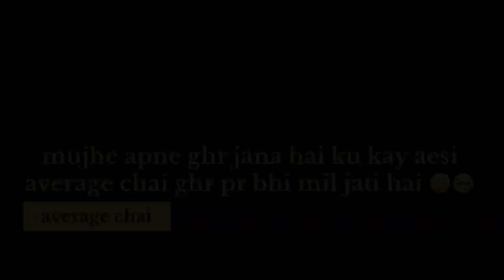Honest review about kababjees breakfast | Bahria Town Karachi | mazedaar nashta | must try dosto 🤤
The food taste was good according to the environment and you can go with your family to have a good and pleasant morning  in the open air.